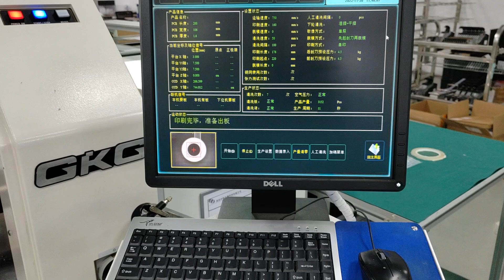GKG automatic solder paste printing machine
automatic board feeding, alignment, printing and board output, using Vital solder paste, the welding quality is guaranteed, the thickness of the stencil is -0.02mm to +0.12mm.

we are the one-stop PCBA service vendor in Shenzhen, China.

we can solve solutions in medical&health, automatic electronic, industrial control, Iot, smart home, security equipment, telecom, AI, etc. fields.

do you have any project recently we could support?

pls send us files with non-core technology, then we would offer quotation, depends on your detailed requirements.
the file we require for Quotation&Production---Gerber RS-274X,272D or PCB Design file/BOM(BOM of Material, xls, xlsx)/ Pick-N-Place file/XY file.

pcbassembly